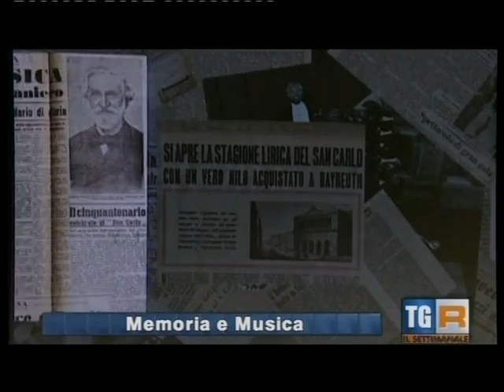Teatro San Carlo: MeMus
Servizio de il Settimanale relativo al nuovo museo MeMus del Teatro San Carlo di Napoli.